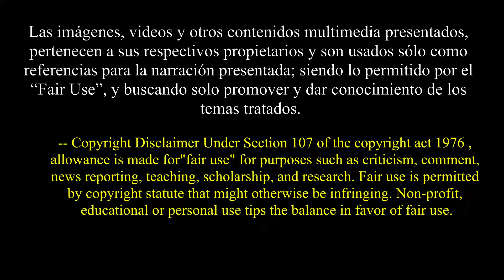IRON MAN y HULK: Heroes UNIDOS - (Heroes United) - Resumen, Reseña y Opinion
Hola Leyendas

Volvemos con una reseña mas retro, esta vez le toca a MARVEL y toca una que no me gusta de a mucho IRON MAN y HULK: Heroes UNIDOS lo acostumbrado, resumen, reseña, opinion, analisis y el resto si es que hay resto.

No soy bueno en esta parte pero si llegan aca ponga en los comentarios "WC1 Ready", no creo que lleguen pero pues se le hace

Lista de Marvel

Los invitamos a participar de nuestros grupos

00:00 Introducción
00:35 Resumen de Iron Man y Hulk: Heroes Unidos
11:31 Conclusiones y Opinión de Iron Man y Hulk: Heroes Unidos